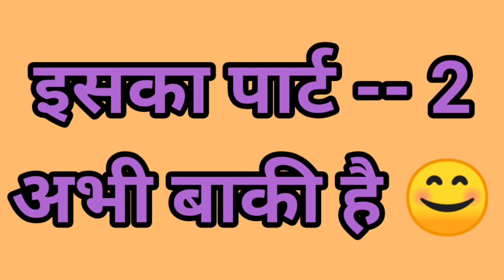काम करते करते थक गई हुँ। आज दिवाली है इतना तो करना बनता ही हें ❤️ पार्ट - 1 of 2 / Happy Diwali💃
vlog diwalivlog ydarchu दोस्तों इस वीडियो को जरूर देखें और आप लोगों को वीडियो पसंद आ जाए तो कमेंट बॉक्स में जरूर बताएं की वीडियो आप लोगों को कैसा लगा साथ में वीडियो को लाइक भी कर देना और चैनल को सब्सक्राइब और शेयर जरूर करना साथ में फ्रेंड से बैल आइकन का बटन जरूर दबा ना ताकि आने वाली वीडियो का नोटिफिकेशन आप लोगों को मिल जाए थैंक यू सो मच

Yd archu